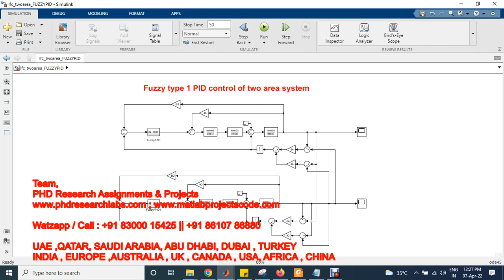Fuzzy type 1 PID control of two area system - MATLAB SIMULINK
Fuzzy type 1 PID control of two area system